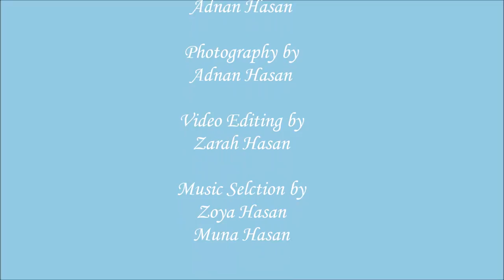Sana & Naim Wedding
We are redefining wedding photography by leveraging selective lighting techniques, vibrant colors and adjusted frame angles to enhance the beauty of the subject and the surrounding. We record and present moments in a way for people to cherish the rest of their lives.